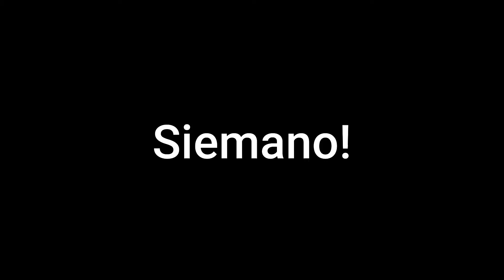Testujemy Lody Ekipy Friza!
W końcu nadszedł ten dzień